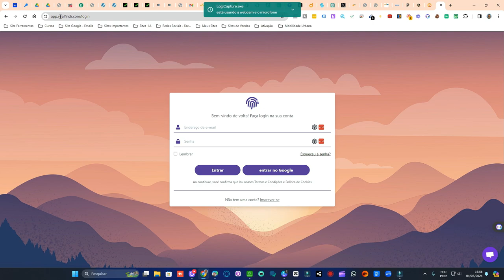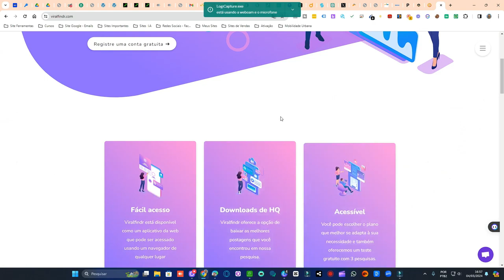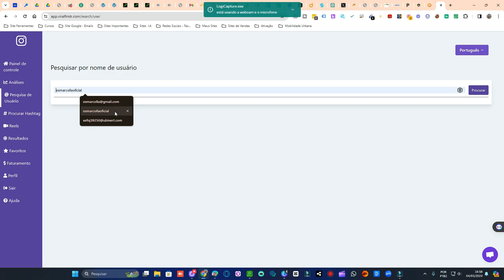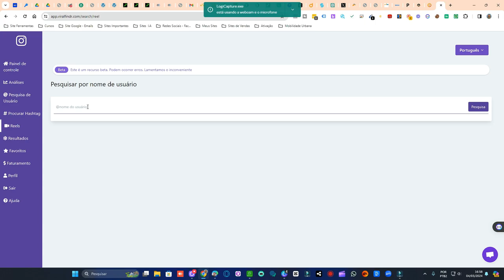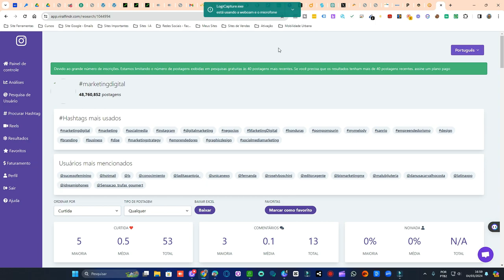COMO PEGAR IDEIAS DE POSTS VIRAIS DOS SEUS CONCORRENTES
Desvendando os Segredos dos Posts Virais: Como se Inspirar nos seus Concorrentes!" Neste vídeo, vamos mostrar como você pode captar ideias valiosas dos posts virais dos seus concorrentes para impulsionar sua estratégia de conteúdo. Descubra ferramentas e técnicas para identificar o que está funcionando para eles e como adaptar essas ideias para o seu público, gerando engajamento e crescimento para o seu perfil.